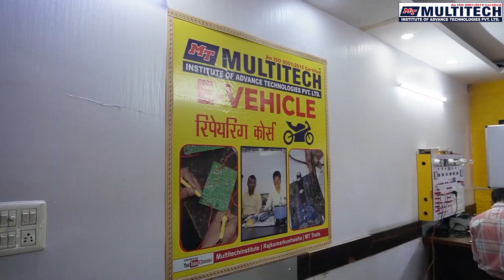ई रिक्शा, ई बाईक रिपेयर करना सीखे || eRickshaw ebike controller charger Repairing course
👉More Courses.

"Mobile eMMC Repairing Course" "AC PCB Repairing Course"